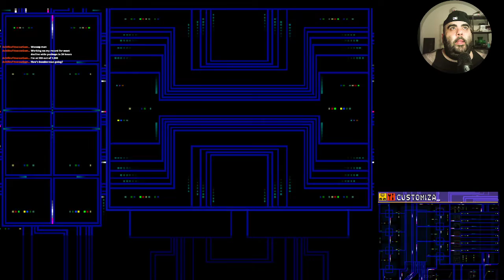Bomber Man 2 (DS) | Trash or Treasure Ep.1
Welcome all to the new series, I am calling "Trash or Treasure".  I'll be looking at some games, to see if you, should pick it up or pass on it.   The first game I chose, was Bomberman 2 for the Nintendo DS.  It was a classic franchise, during the Snes & N64 days.  Now see what I think, of this retro handheld.